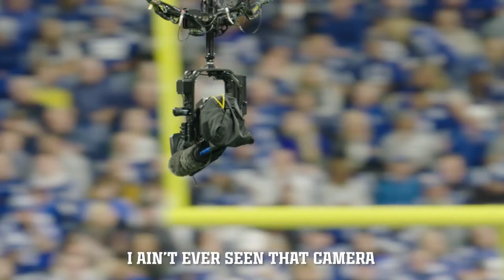"Rhode Island Stand Up!" | Kwity Paye Mic'd Up against the Jets